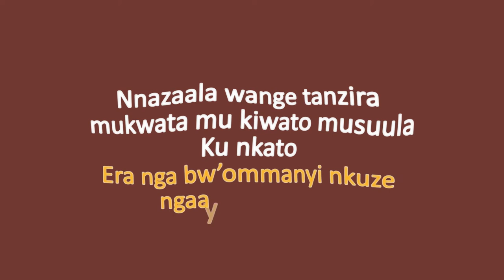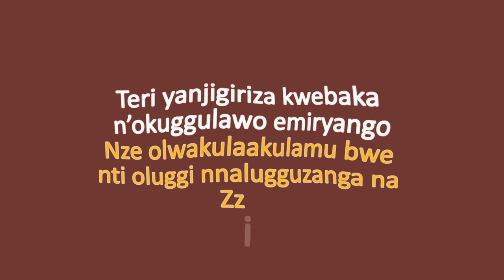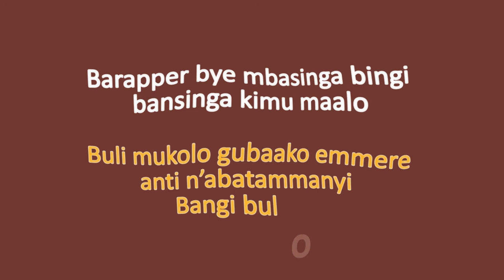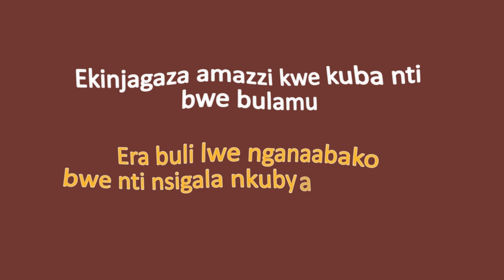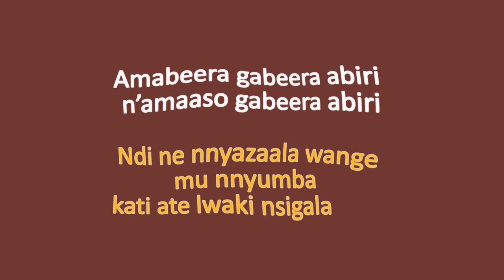Ebikolwa byange by Mulekwa Nampeeera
A song by the late Mulekwa Nampeera, produced by Nase Avatar at Portbell Drive